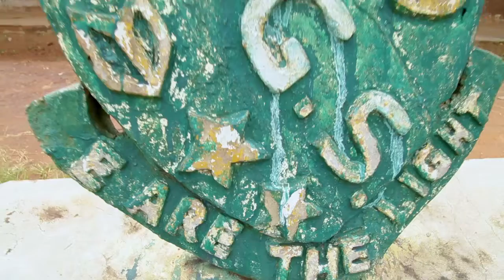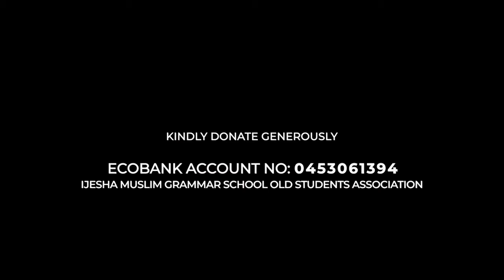IMGS OLD STUDENTS ASSOCIATION - FUNDRAISER DOCUMENTARY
This is a documentary video produced for IJESA MUSLIM GRAMMAR SCHOOL OLD STUDENTS ASSOCIATION.

Duration: 9min 28sec
Format: HD
Year of Production: September 2022